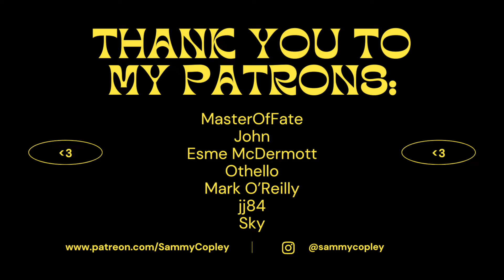You Turn Me On, I'm a Radio - Joni Mitchell (cover by Sammy Copley)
This cover was voted on by my patrons, who also get to see my covers 3 days early!

Quite a scary week! Felt hesitant about uploading, but to some extent the goal with my music has always been to provide comfort and reprieve. So that's what we're doing today! Take a deep breath and remember: "alone we can do so little, together we can do so much."❤️‍🩹

- Sammy x